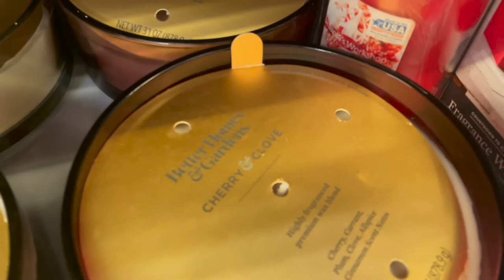Nanu's School Project😑 Cardboard CHOO CHOO Train 🚂.